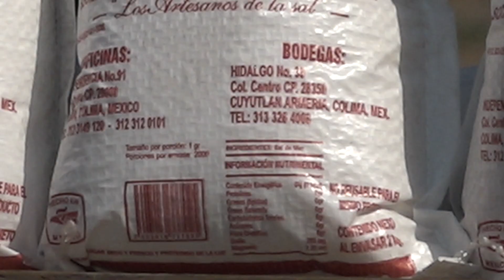MeganoticiasColima 🧂💰Salineros enfrentan problemas por competencia desleal de algunos productores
Salineros enfrentan problemas por competencia desleal de algunos productores